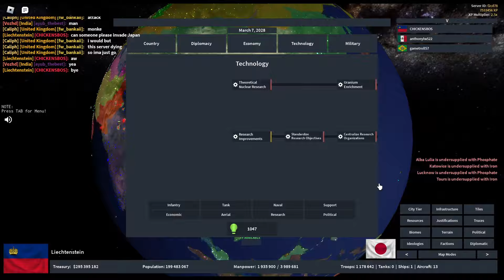Pure Chaos! Liechtenstein bullies Europe 3 different times | Roblox Rise of Nations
@Cotzy_ Are you happy I used my voice in a video 12:12

In this video I play as Liechtenstein in 3 different servers and bully players in each one. I also form the HRE(Holy Roman Empire) in the last attempt. Also I used my voice in the last game as well. :O big shocker. Hope you enjoy the video!